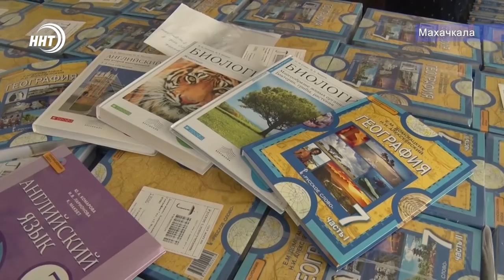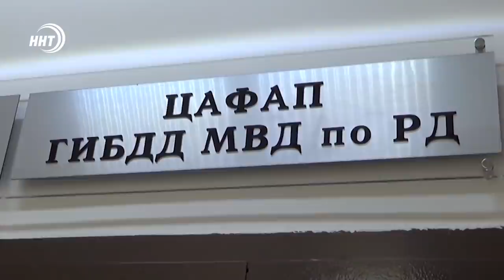Новости Дагестана за 7.10.2020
1. Начатая работа будет продолжена! Сегодня представителям всех ветвей власти и общественности республики был официально представлен временно исполняющего обязанности Главы Дагестана.

2. Свежие яблоки круглый год! Фруктохранилище в СПК Сулакский принимает фрукты и овощи на хранение.

3. На выплаты дагестанским медикам, борющимся с коронавирусной инфекцией, выделено 522 млн рублей. Соответствующее распоряжение подписано премьер-министром Михаилом Мишустиным.